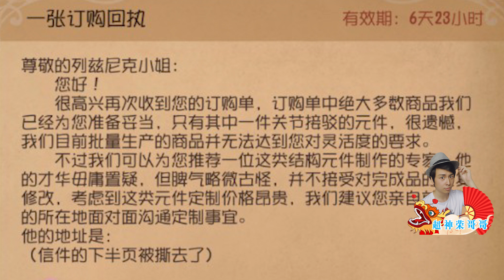第五人格：疯眼和机械师的关系终于曝光了